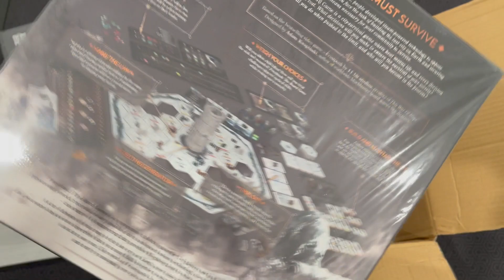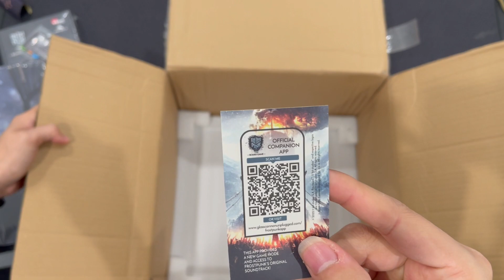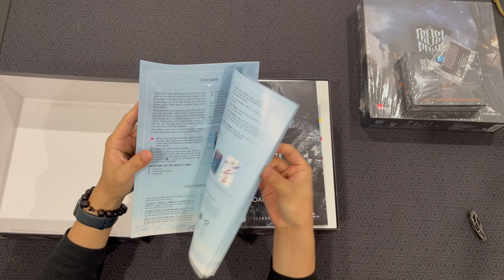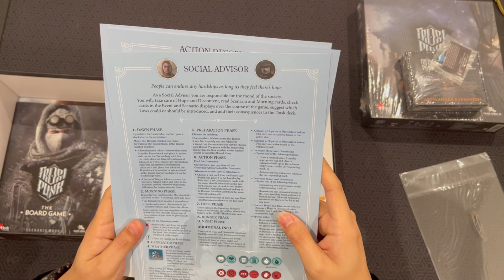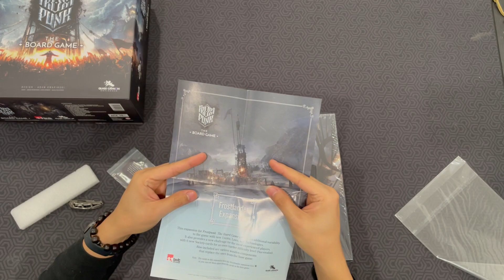MỞ HỘP BOARD GAME - FROSTPUNK: THE BOARD GAME - Sống sót qua mùa đông lạnh giá | Donut&Dragons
Trái Đất rơi vào thời kỳ hậu tận thế, sau khi bị ảnh hưởng bởi 1 kỳ băng hà lạnh giá, và khắc nghiệt. Người chơi sẽ vào vai những nhà lãnh đạo của thành phố, đưa ra những quyết định sống còn đối với người dân. Và quan trọng hơn hết, họ phải đảm bảo đủ nhiệt lượng để cung cấp cho người dân trước khi quá muộn.

Chào mừng các bạn đến với Donut&Dragons, một kênh YouTube với các nội dung xoay quanh board game, liên quan đến board game và chỉ về board game cho cộng đồng Việt Nam. Mình là Hải Đăng, và trong tập ngày hôm nay mình sẽ giới thiệu đến các bạn mùa đông khắc nghiệt nhất của loài người trong Frost Punk The Board Game.

Frostpunk: The Board Game là phiên bản chuyển thể từ trò chơi video phổ biến, được phát triển bởi Glass Cannon Unplugged và xuất bản bởi 11 Bit Studios. Trong phiên bản trò chơi này, người chơi phải cùng nhau làm việc để quản lý và sống sót trong thành phố cuối cùng trên Trái Đất. Những sự kiện trong game sẽ diễn ra trong một thế giới hậu tận thế, khi kỳ băng giá quay trở lại và khắc nghiệt hơn. Trong game, người chơi sẽ phải đối mặt với vô vàn các quyết định mang tính đạo Đức ảnh hưởng tới sinh mạng của người dân, cũng như điều kiện sống của họ. Đây là 1 tựa game dành cho 1 đến 4 người chơi xoay quanh chủ đề tồn tại trong giai đoạn hậu tận thế.

Hãy cùng Donut&Dragons mở hộp và xem qua các thành phần trong Frostpunk nhé